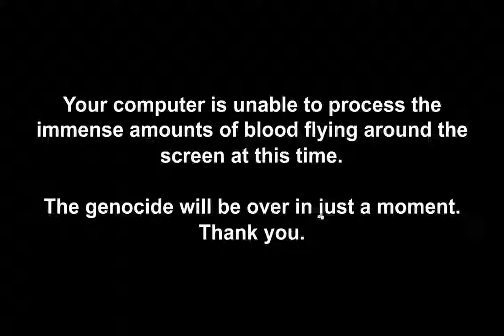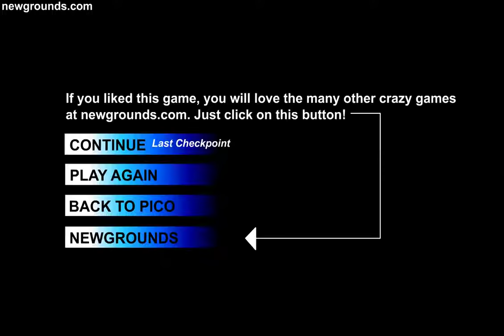Pico's School (Flash) - Full Playthrough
Originally released back in 1999, Pico's school is one of the oldest flash games I have ever played. Very dark sense of humour. This game was meant to shock people as it was made not long after the columbine school shooting. Good point and click game.